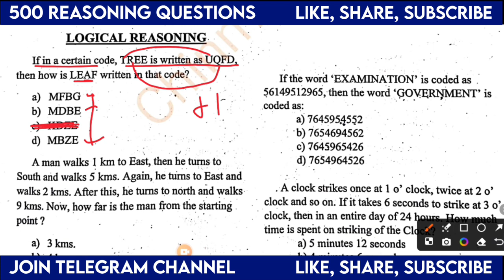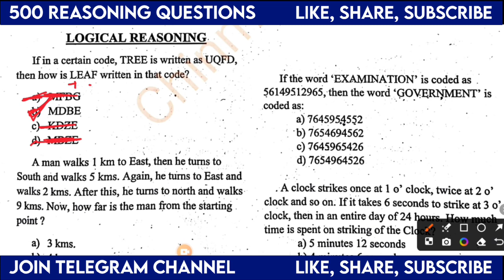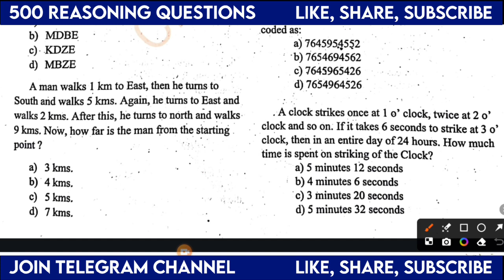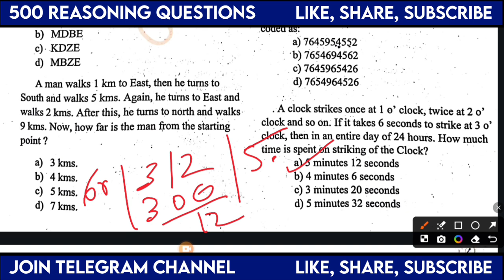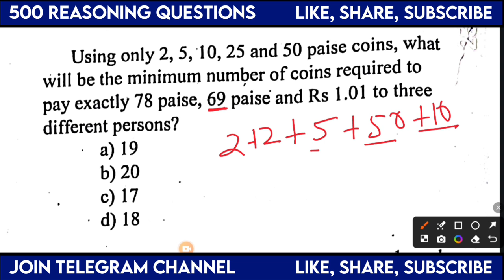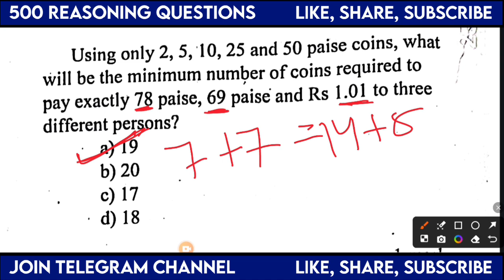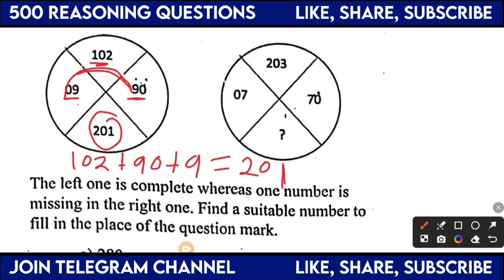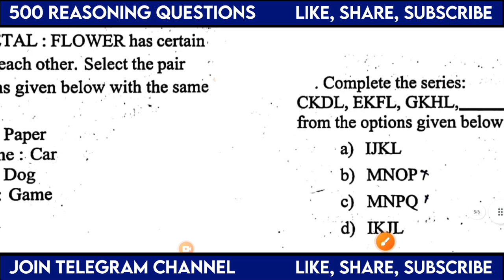Reasoning Questions For Ri/ Ari/ Amin/ Icds/ ATO D-8#reasoning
Reasoning Questions For Ri/ Ari/ Amin/ Icds/ ATO